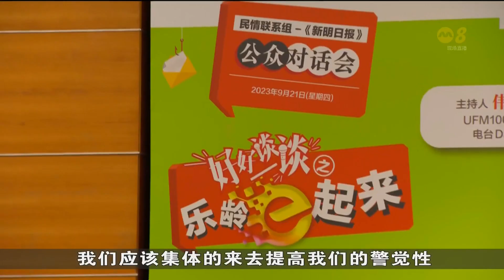调查：年轻人最可能遇到诈骗 但有信心能应对骗局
本地一项调查显示，年轻人最有可能遇到诈骗，但他们也非常有信心能够应对骗局。